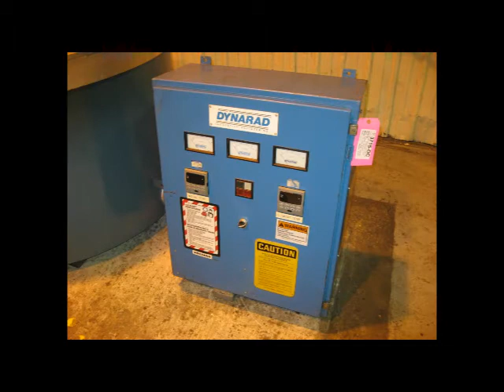Used 1500 Lbs Dynarad Furnace No. 3715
See this machine and full specifications on our website here

This model EC 1500 is manufactured by Dynarad. tons. This reference #3715 Furnace is currently located at our Canada Beta warehouse. The Machine is ready for inspection and / or shipping at this current time.